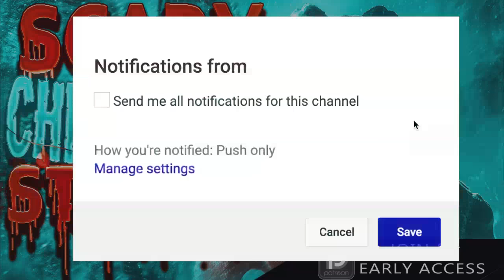13 True Scary Christmas Horror Stories | 2020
13 True Scary Christmas Horror Stories | 2020 include stories that robbed people of their yuletide glee...

CHECK OUT!►

PODCAST! ►

DISCORD -- Join a Livestream for an invite!

🕓 TIME STAMPS:
1►0:00
2►9:14
3►19:05
4►28:25
5►36:35
6►45:56
7►48:13
8►51:04
9►52:23
10►53:38
11►59:00
12►1:04:03
13►1:05:35